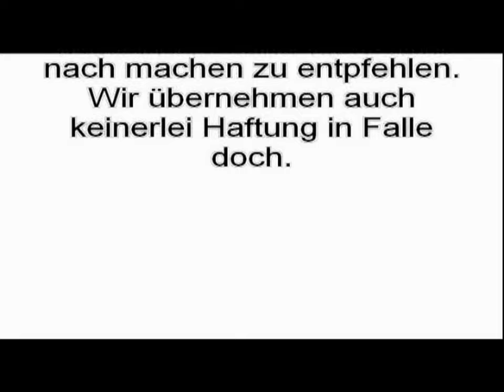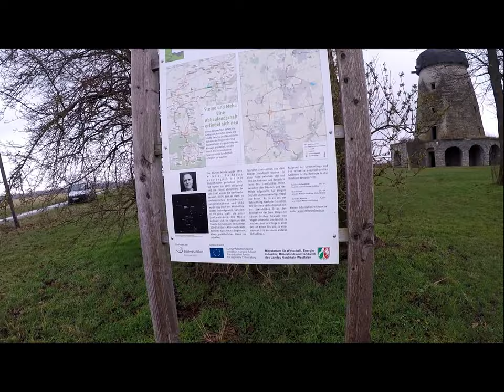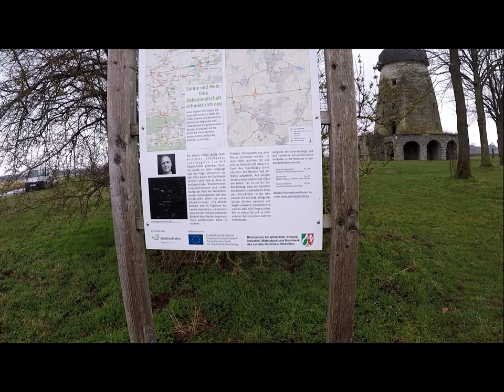Die Rabenmühle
Eine alte Windmühle auf freien Feld. Über 100 Jahre alt. Warum Rabenmühle ? Schaut selber.